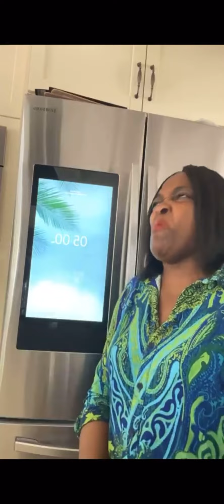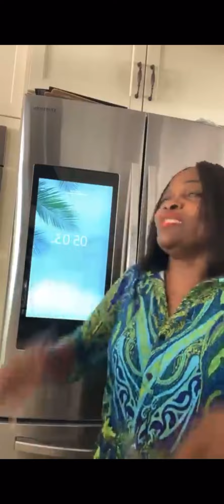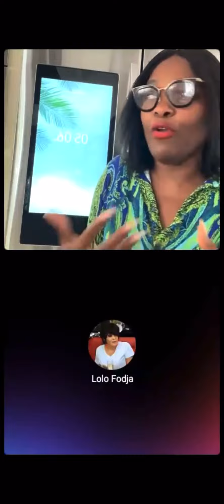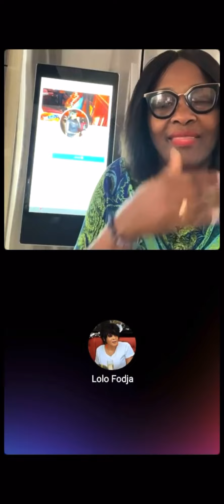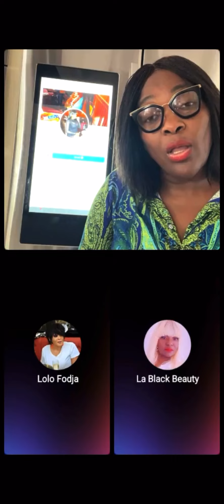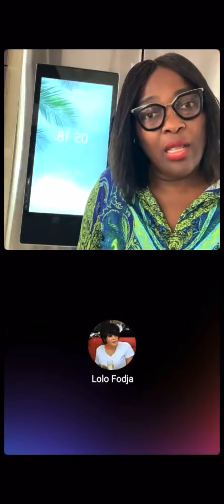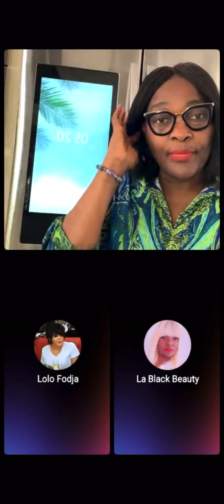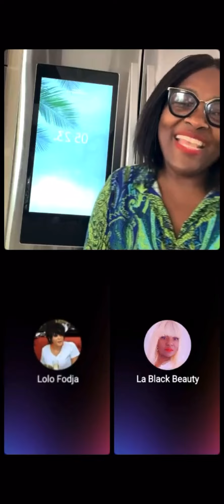Affaire Natacha de Monaco et veuve Joyeuse :Écoutons Lolo Fodja et RMB ,pipi dans la limousine